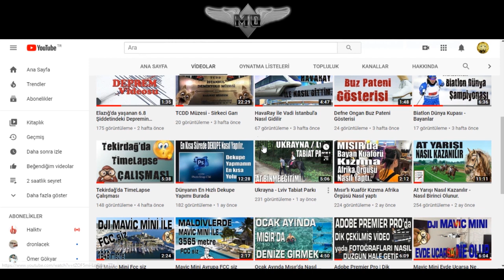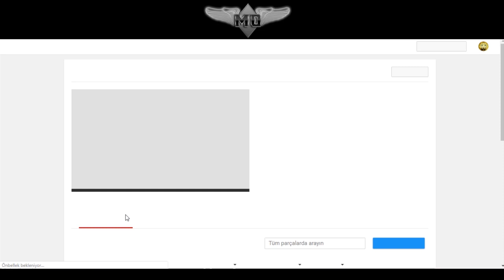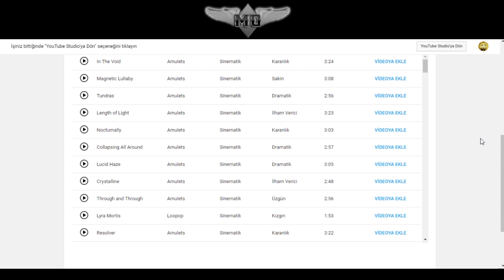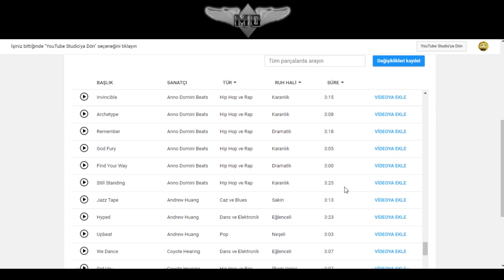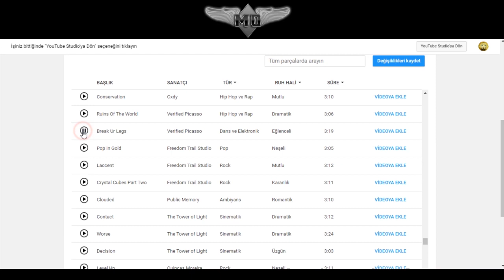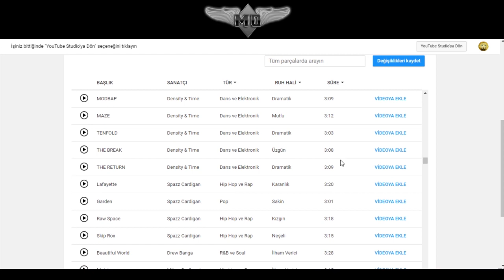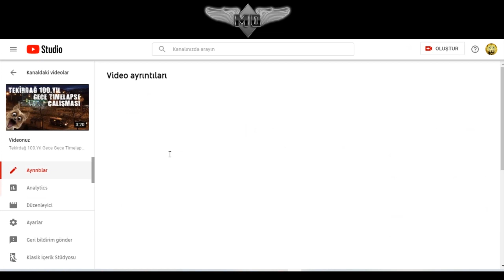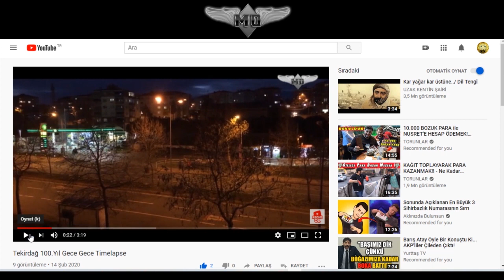Youtube Telif Hakkı Sorunu Çözümü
Youtube a video yüklediğimizde bazen telif hakkı sorunuyla karşılaşıyoruz bunu video yükleyenler bilir zaten. İşte bende dilim döndüğünce bu sorunu nasıl çözeriz anlatmaya çalıştım. Daha önce tabi anlatanlar vardır olmuştur, bende kendimce anlatmaya çalıştım sadece. Beğenirsiniz beğenmezsiniz sizin bileceğiniz iş. :D